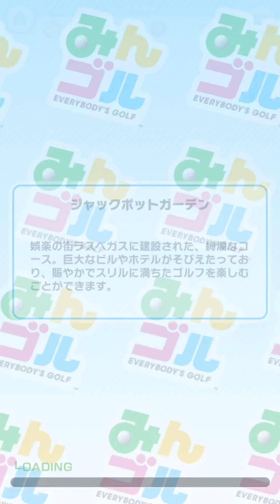【GJK】みんゴルやろうずデイリーコン【塔の先っちょに当たる珍プレー】